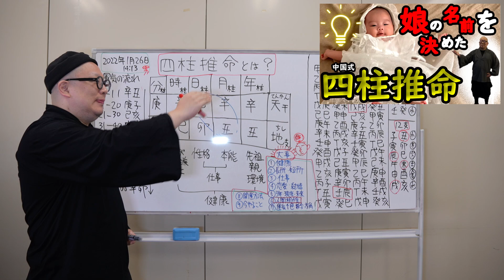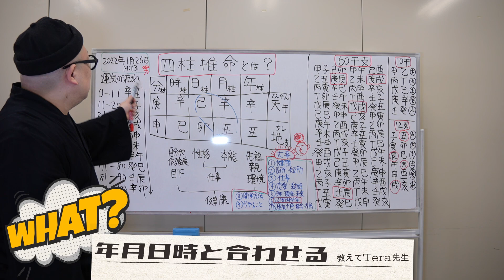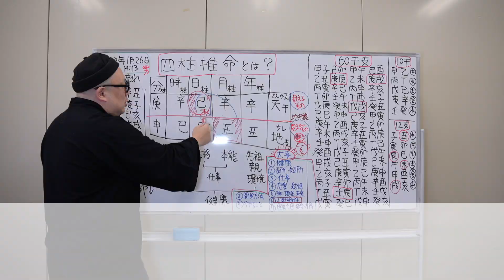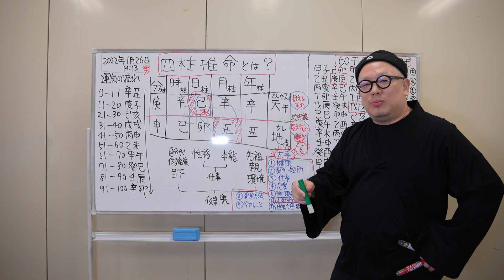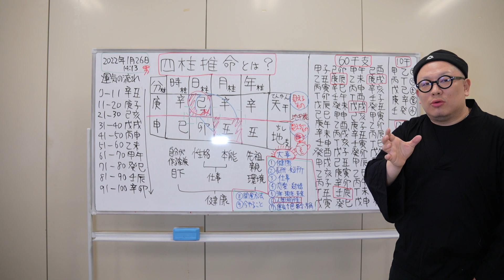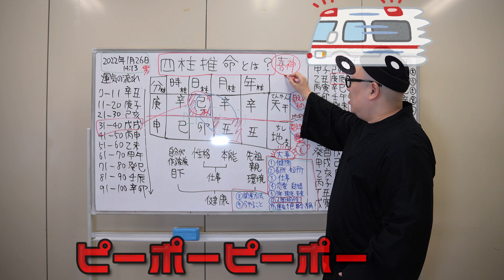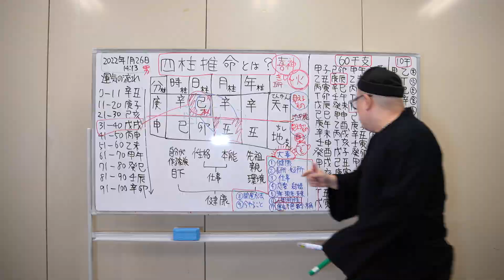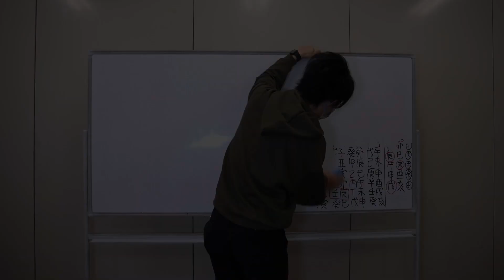超珍しい五柱推命で占える内容を教えてもらってきた！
・前回一緒に撮影した動画【生の占い鑑定に潜入！】

娘の名前の漢字を決めてくれたTera先生とまた動画を撮ってきました。
前回いきなり鑑定風景を撮影させて貰いましたが、正直良く分かっていなかった四柱推命。
今回は四柱推命を教えて頂くために会ってきました。
すると四柱推命ではなく、なんと「五柱推命」なるものが登場！
日本でもやってる人は超少ないそう、是非最後までご視聴下さい！

0:00 これが四柱推命
2:42 日干と月支
3:30 四柱推命の核
3:50 216,000通り
4:09 60干支のカリスマ
4:27 天干と地支
5:26 五柱推命とは
6:54 9つの大事な事
9:35 人生の運気の流れ
10:18 特に大事な「相性」
12:11 男女での運気の違い
12:50 生年月日って大切
13:31 この占いも出来ます
14:20 顔出しと言うキーワード

☆登録者数千人を目指しています！

実際使用した商品のURLは下部に記載しております。

撮影は全てGo Pro Hero8、iphone 12 Pro Max、α7sⅢ での撮影です。
編集はしばらくはFilmoraで行っていく予定です。

検索用